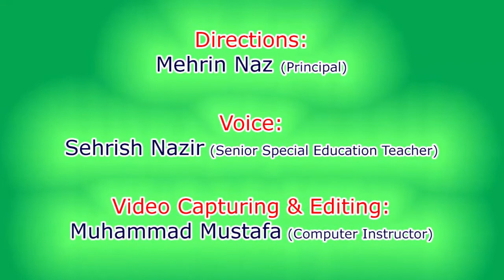School Admission Ad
Here is my work in Adobe Premiere. An admission ad for school